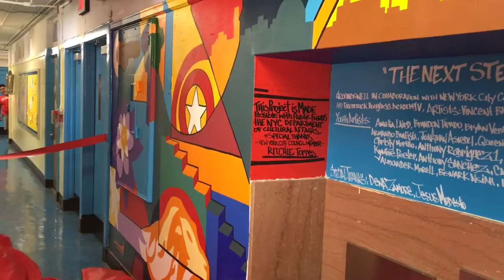Mural dedication @ FDA V filmed by James Ayala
Bronx Councilman Ritchie Torres  unveils a mural Project created by Students at FDA V middle school in the Bronx. The project was done in collaboration with the Groundswell Community Mural Project and the councilman's office . 06/24/16